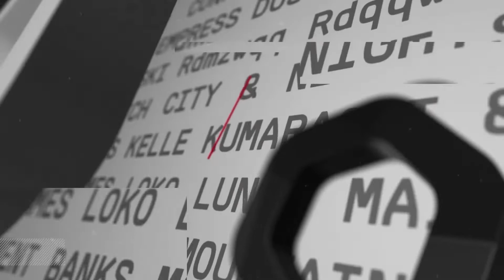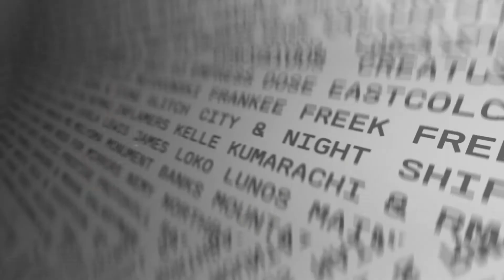NC-17 & Dave Owen - 'Sheltering Sky'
Various Artists
ProgRAM 100
PRGRAM100

The landmark 100th release from Program has finally arrived; following the sampler, fan’s appetites have been whet for the full release and it packs a massive fifty-four exclusives. Including names which helped the label’s rise and those who have enabled it to stay as one of the defining underground imprints of the contemporary market, there’s a host of artists who’ve been brought in to celebrate this monumental part of its journey.
Program’s commitment to emerging producers is still displayed across the album’s track listing. However, after the sampler which included the notorious ‘Bassline Secret’ rework from Skantia, as well as the Calyx & Teebee remix of ‘House of Cards’, its first delivery was anticipated before it was announced, due to the dubplates which had already entered club spaces., This is the full album release you’ve been waiting for and it highlights another step in the progression of Ram’s sister-label, nearly a decade in the making.

So once again… It’s time to get with the Program.